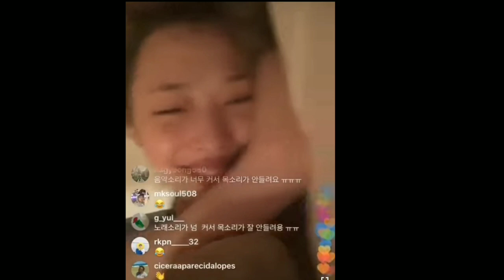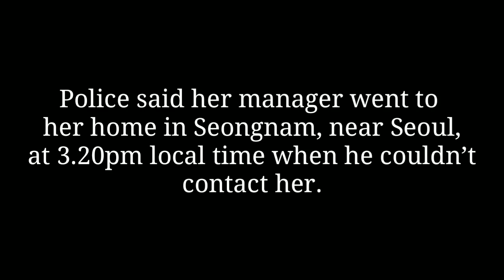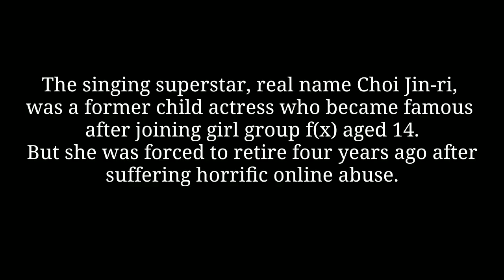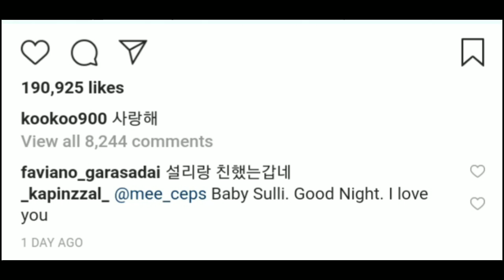F(x) Sulli Death | The Last Words and Last Video before killing herself (suicide)